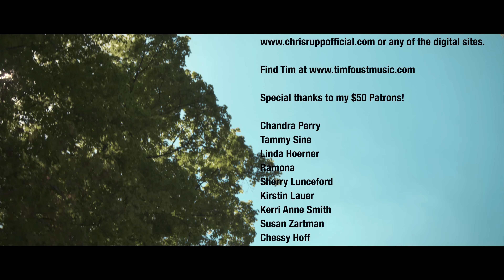Alabama - Angels Among Us ft Tim Foust * A Cappella * Chris Rupp (Official Video)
“A New Day” is out! Itunes

Filmed at Simons Trailhead in St Paul MN